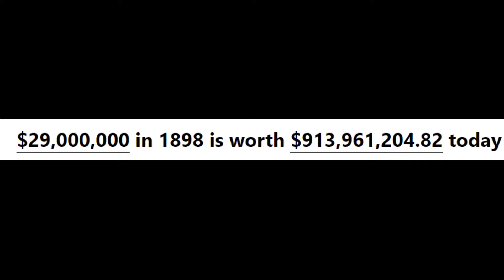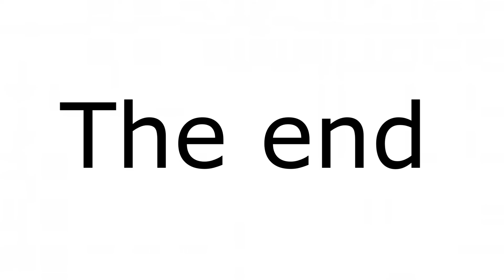Klondike Gold Rush ( A School Project)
This was a school project more videos on the way!